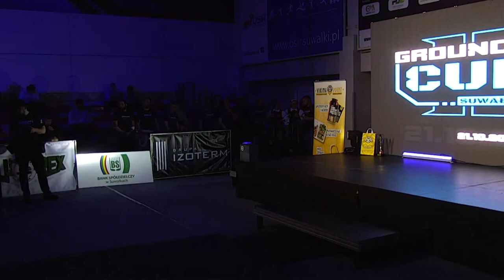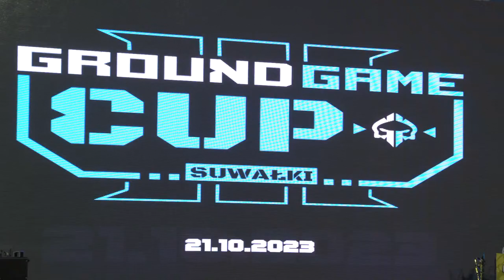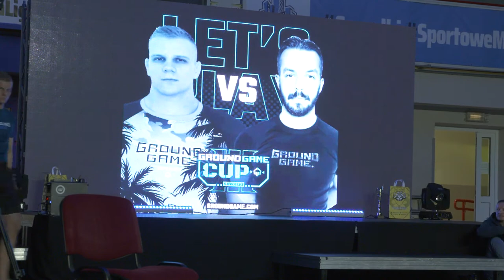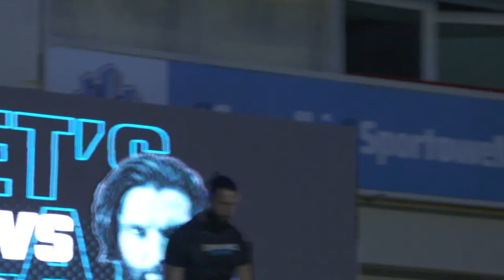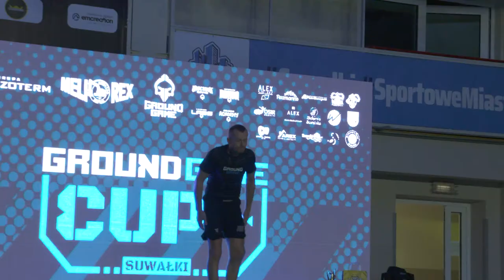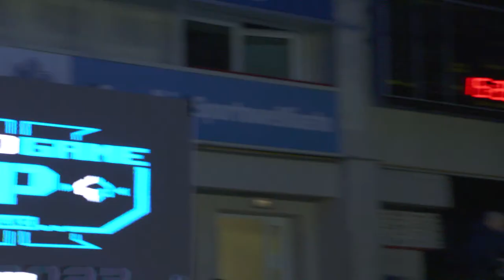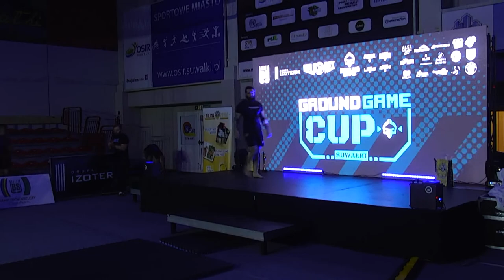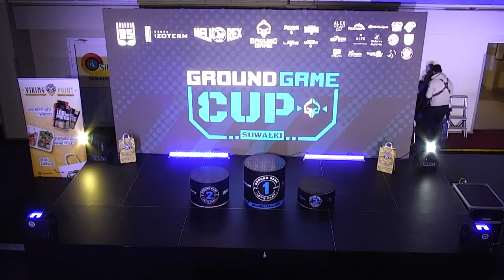GROUND GAME CUP 21 PAŹDZIERNIK 2023 - HALA OSiR SUWAŁKI